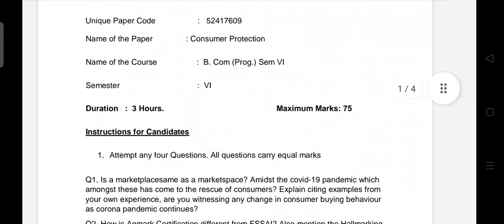Delhi University B. com (P) OBE Exam||Consumer Protection || Sem 6|| June 2021